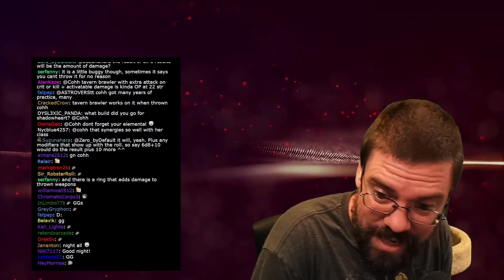CohhCarnage Plays Baldur's Gate III (Human Bard/ Tactician Difficulty) - Episode 174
(Cozy)Cohh jumps into Baldur's Gate III, playing a Human Bard on Tactician difficulty, to see what this game has to offer.